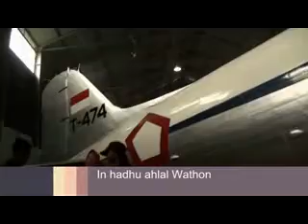Ya alal Wathon Berbagai pesawat tempur